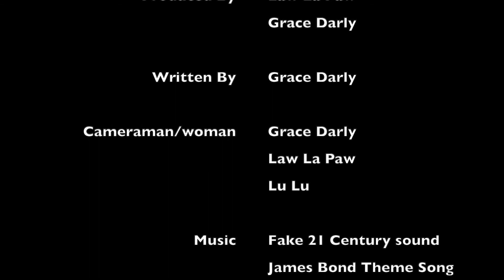Illusa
Unit 7 Black Hole Story

2021 Kepler Award Winner

Best Stop Motion Film
Best After Credits
Best Drama
Best Voice Actor (E. Paw)

2021 Kepler Nominee

Best Overall Film
Best Story